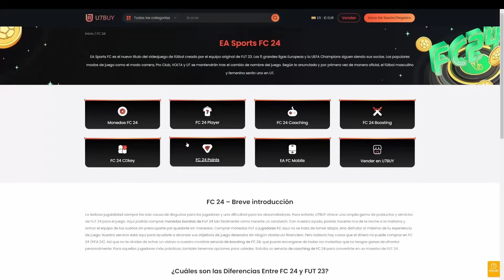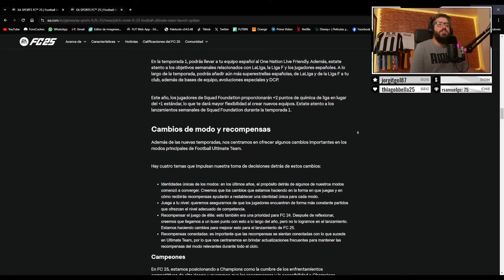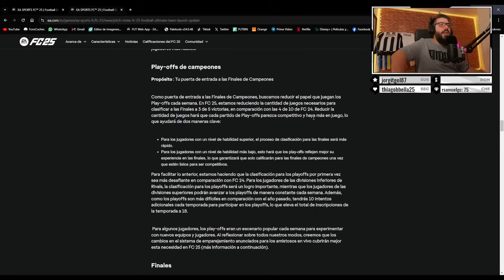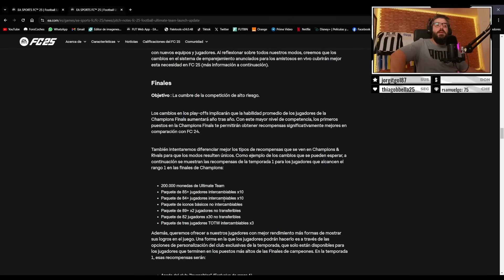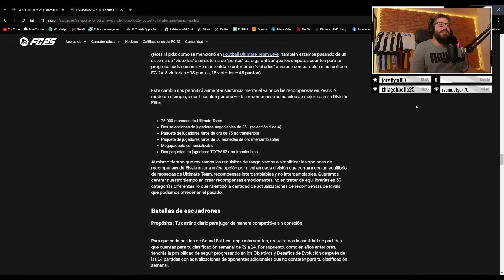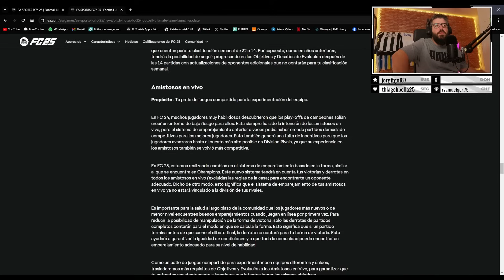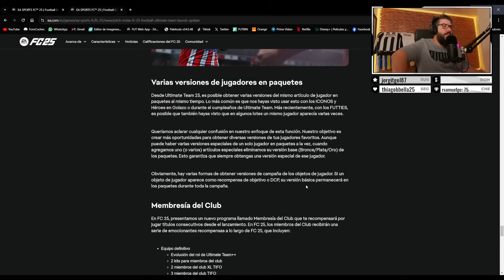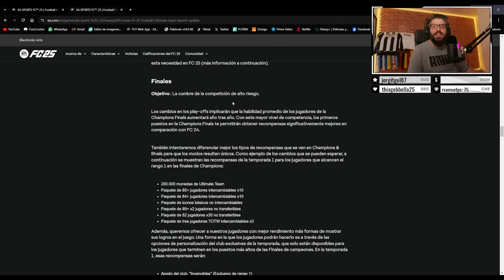😮 ICONOS GRATIS! NUEVAS RECOMPENSAS INCREIBLES DE FUTCHAMPIONS Y RIVALS! CAMBIOS ULTIMATE TEAM FC 25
✅Accede a mi Server privado de Discord!!

UT CHAMPIONS FC 25
FC 25 PITCH NOTES
RECOMPENSAS FUTCHAMPIONS FC 25
RIVALS FC 25
FC 25 RIVALS
CAMBIOS ULTIMATE TEAM FC 25
FC 25 CAMBIOS UT TEAM